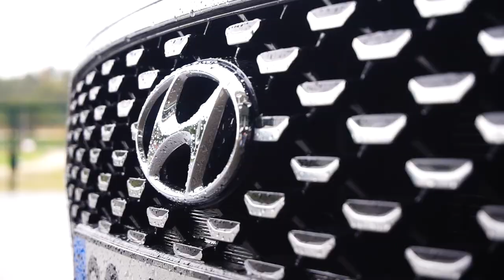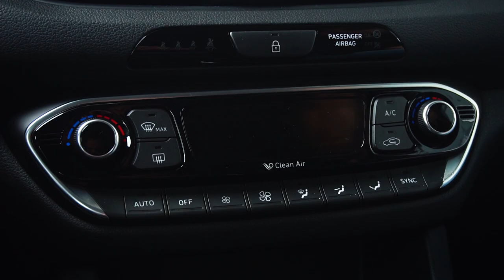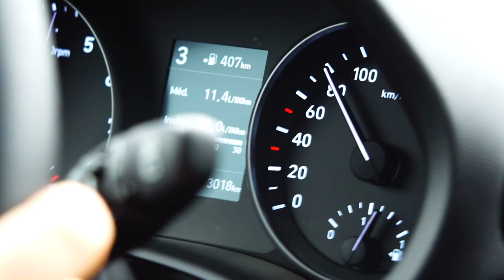Hyundai i30 1.4 Turbo de 140cv - Alternativa ao diesel? [Review Portugal]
Novo Hyundai i30 2017 com motor a gasolina turbo 1.4 de 140 cv.

0-100 km/h em 9 segundos, só é pena os consumos.

Preços a partir de 28 mil €, será que compensa um diesel de 110 cv?